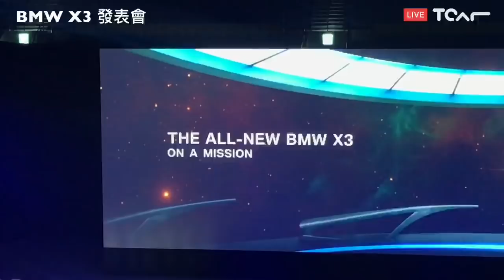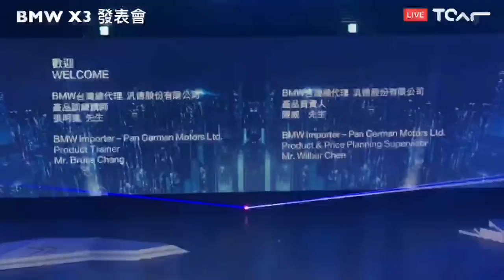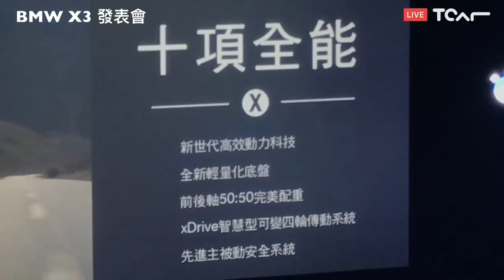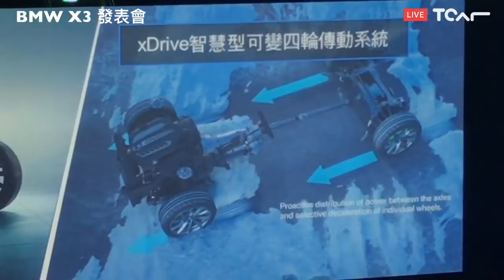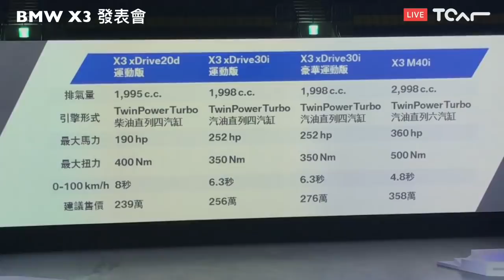[直播] BMW All-New X3 發表會 - TCAR